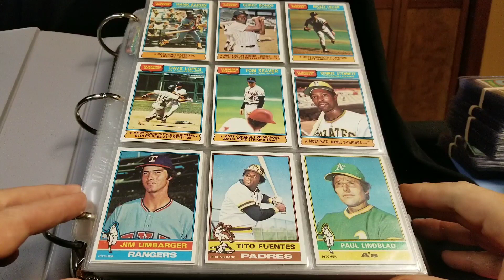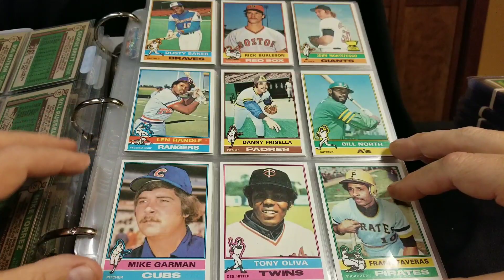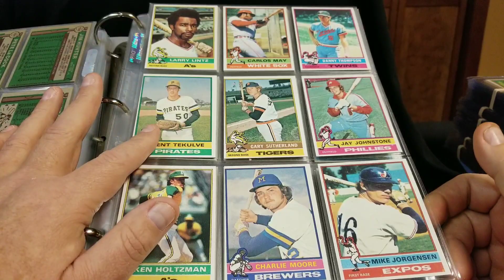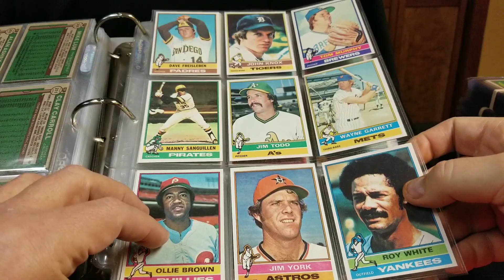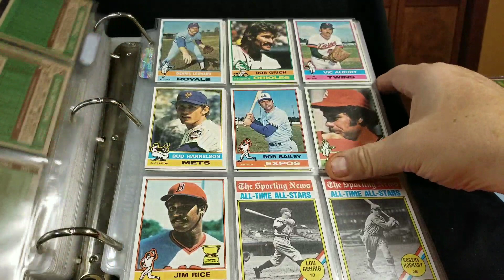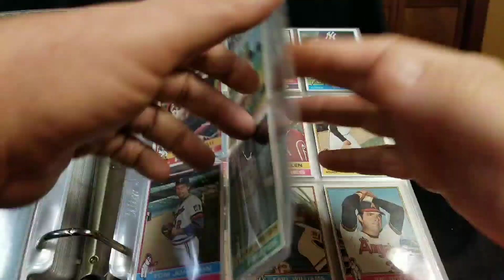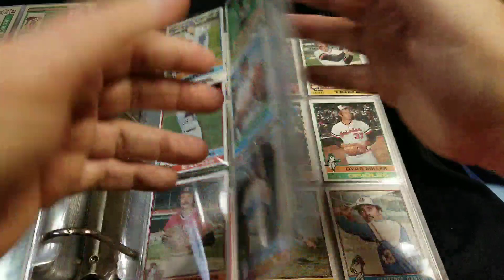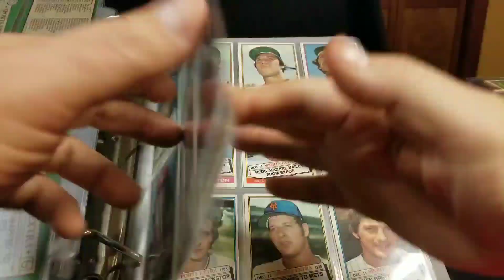youtube video #-2NgVrhv_mM